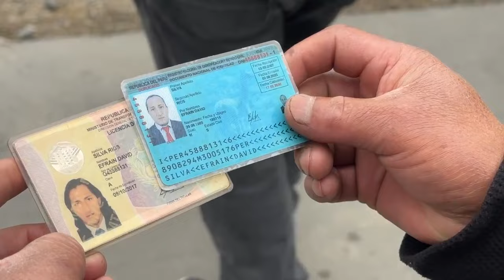TRISTE FINAL DE DOS PERSONAS EN ACCIDENTE HOY EN CHINCHA